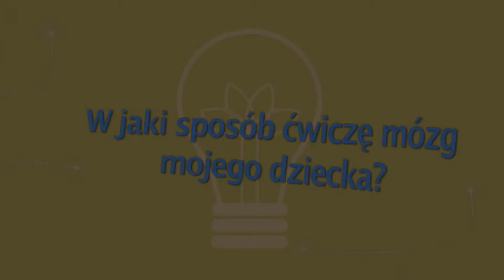Dr Caroline Leaf, 02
Dr Caroline Leaf autor znanej książki: "Kto wyłączył mój mózg?" będzie mówcą na konferencji w Warszawie w dniach 09-10 czerwca 2017r. Aby dowiedzieć się więcej oraz zapisać się na konferencję wejdź na stronę Fundacji ESPA klikając na powyższy link.